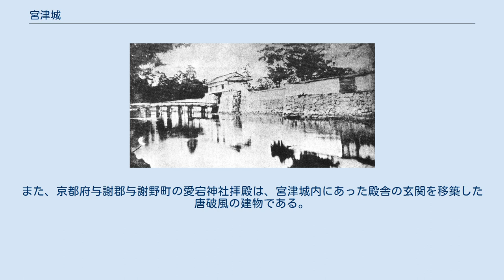宮津城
宮津城（みやづじょう）は、丹後国与謝郡宮津（現・京都府宮津市鶴賀）にあった日本の城跡。
 宮津城縄張絵図 国府のあった宮津の地は、古代より丹後の中心地であった。
この付近には一色氏の本拠地があり、いたる所に支城や砦が築かれていた。
1579年（天正6年）、細川藤孝と明智光秀は信長の命により、丹後国を侵略し、旧国主であった一色氏を滅亡させた。
その功により細川藤孝には丹後国が与えられ、明智光秀には丹波国が与えられた。
藤孝は宮津城を築き、ここを丹後経営の中心地とした。
 しかし藤孝は1582年（天正10年）の本能寺の変に際して明智家との非協力を内外に伝えるため出家し、幽斎と称して田辺城（現舞鶴市）に隠居した。
その後の宮津城は幽斎の息子忠興の居城となるが、1600年の関ヶ原前夜、忠興が会津征伐へ赴いている最中に石田三成が、豊臣秀吉の遺命を無視する徳川家康の打倒を宣言した。
細川家は徳川方に味方するが、これにより丹後細川領は西軍から攻撃を受けることになった。
留守を守る藤孝は宮津城を放棄し隠居所の田辺城に篭城し、後、勅命により開城した（田辺城の戦い）。
 関ヶ原の戦い後、細川家は豊前国に転封した。
 代わりに京極高知が関ヶ原戦いの戦功の恩賞として丹後国一国12万3千石を拝領し入封した。
 高知は晩年、丹後の中心地をふたたび舞鶴から宮津城に移し、城もこの時に丹後一国を支配した国持大名丹後藩京極家の本拠地として大規模に改修された。
 また、港湾も整備され北前船の寄港地として政治経済の中心として栄える。
 晩年、高知は丹後を3分割し、本藩の宮津藩・支藩の田辺藩・支藩の峰山藩を創設した。
宮津藩主になった京極高広は、さらに宮津城を大規模に改修し、本丸に七基の二重櫓をあげるなど、近世の城として宮津城を作り直した。
なお、当初の田辺藩や峰山藩は丹後藩（宮津藩）の藩内の分家であり、独立した藩ではないという見方もある。
 しかし京極家は3代当主・京極高国の時代に改易された。
京極家は名家でもあったので、子孫は高家に取り立てられた。
その後の宮津城は、永井家・阿部家・奥平家・青山家と目まぐるしく城主が替わったが、1758年（宝暦8年）に松平資昌が7万7千石で入封し、以後7代続いて明治維新を迎えた。
 城郭そのものは完全に姿を消したが、宮津市立宮津小学校に馬場先御門の太鼓門が残されている。
2004年（平成16年）の平成16年台風第23号による大手川の河川改修をきっかけに城壁復元に取り組み、2010年（平成22年）に完成した。
併せて宮津城の太鼓門も宮津小学校裏門から正門に移築された。
また、京都府与謝郡与謝野町の愛宕神社拝殿は、宮津城内にあった殿舎の玄関を移築した唐破風の建物である。
 ^ 「角川日本地名大辞典 26 京都府」 ^ 現地案内板（宮津市教育委員会）